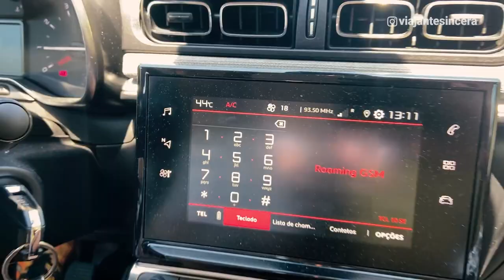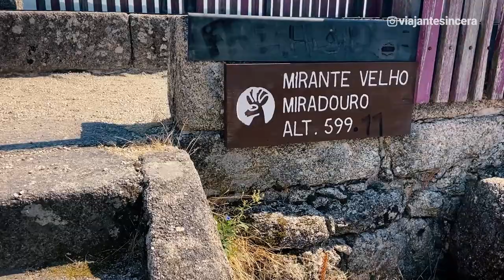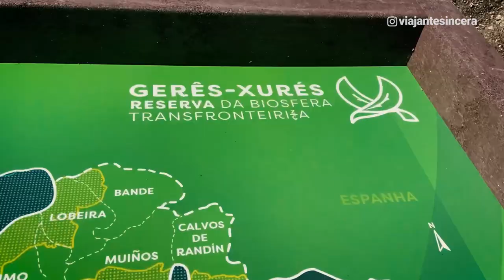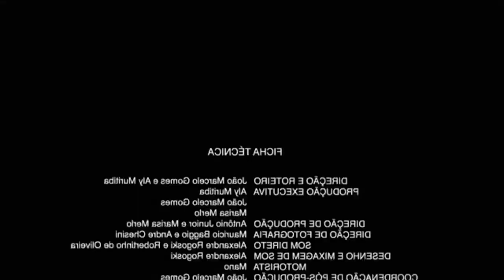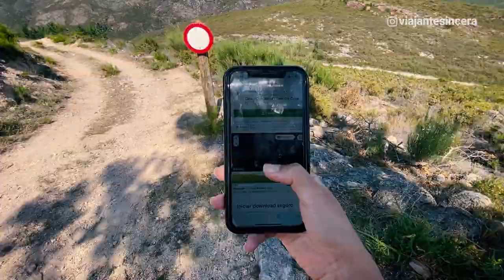PENEDA GERÊS: VLOG NAS MELHORES CACHOEIRAS EM PORTUGAL | Viajante Sincera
PENEDA GERÊS: VLOG NAS MELHORES CACHOEIRAS DE PORTUGAL

Povo do céu! Que lugar incrível é esse Parque Nacional Peneda Gerês.

Nunca tínhamos mergulhado nas famosas praias fluviais de Portugal e não queremos mais outra vida hahaha, a temperatura da água é muito mais agradável que nas praias de onde moramos - a capital Lisboa.

A dica que damos é, vá de carro ou alugue para poder aproveitar melhor e cuidado com as crianças nas cascatas, o acesso nem sempre é fácil, tem que ter muita atenção sempre, existem acidentes mortais com frequência no local.

Segue o roteiro que fizemos abaixo:

DIA 1:
- Portela do Homem
- Mirante Velho Miradouro
- Vilarinho de Furnas
- Jantar no Restaurante Pedra Bela
- Ficamos hospedados no Gerês Guest House

DIA 2
- Cascata de Várzeas
- Cascata do Tahiti (nossa preferida =D)
- Cascata Cela Cavalos

▶ Aprenda a viajar com o tempo e dinheiro que você tem, entre para a fila de espera do Plano V

▶ Mais DICAS, ROTEIROS COMPLETOS e CUSTOS de nossas viagens pelo mundo no blog

▶ ALUGUEL DE CARRO: compare aqui valores de mais de 100 locadoras

▶ Edição por Alice Portugal: @editapramimyt